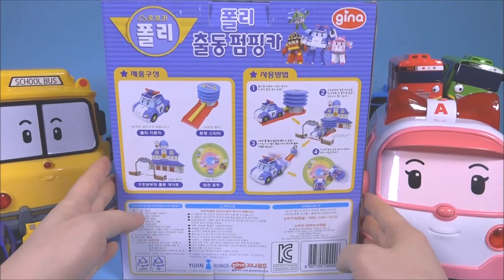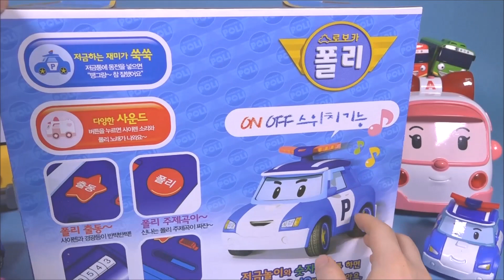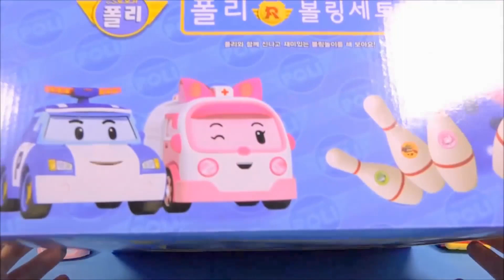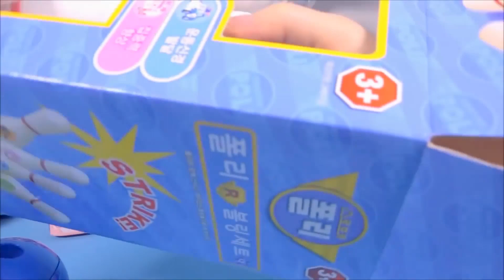Robocar Poli pumping car and ambulance Amber fishing toys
Let's play with Robocar Poli pumping car and fishing toys